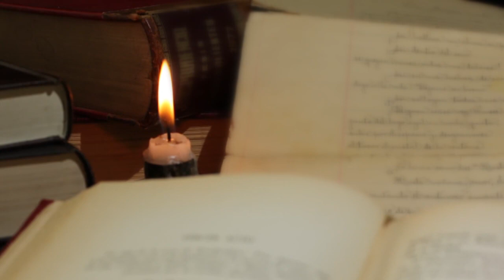Mektubat 12. Mektub | Tefsirde Yeni Yaklaşımlar